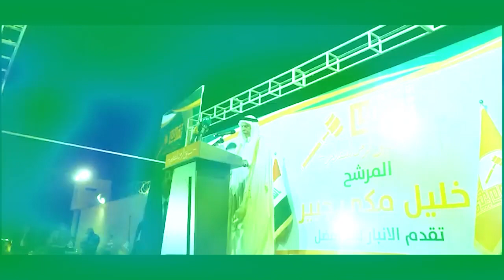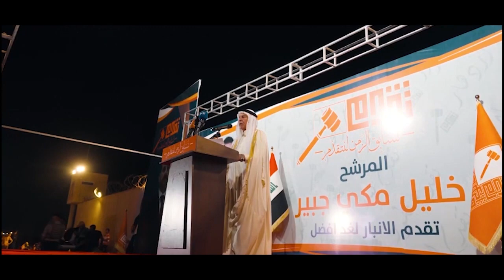الحلبوسي يحمي الأنبار من المشاريع الخبيثة والأهالي يلتفون حول مشروع تحالف تقدم الوطني